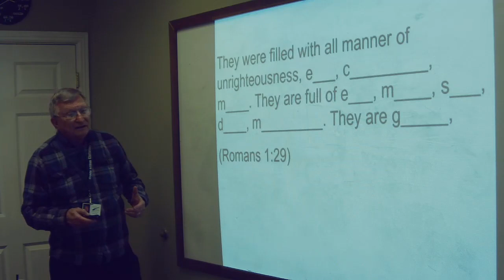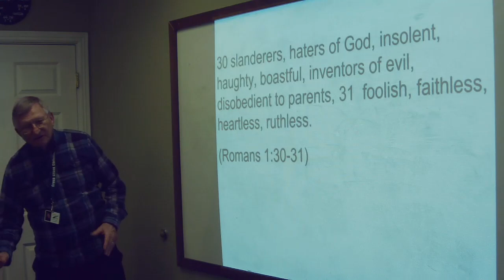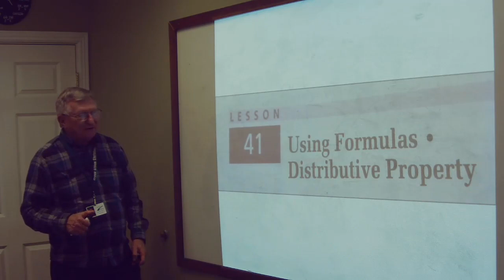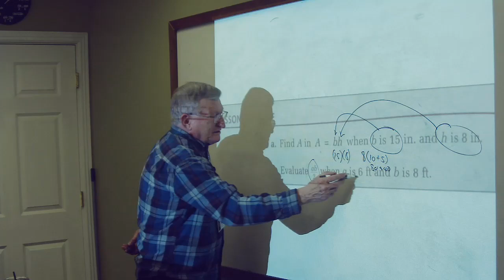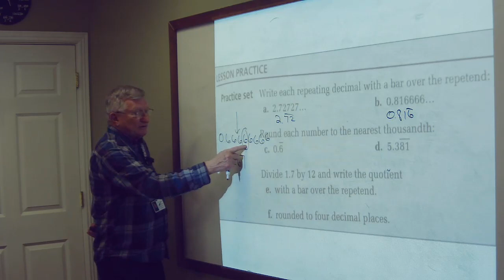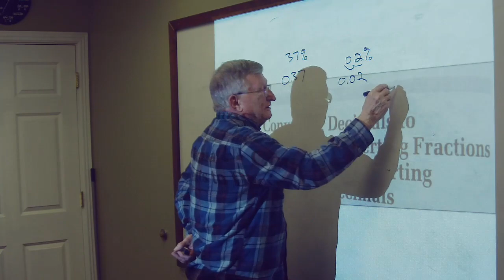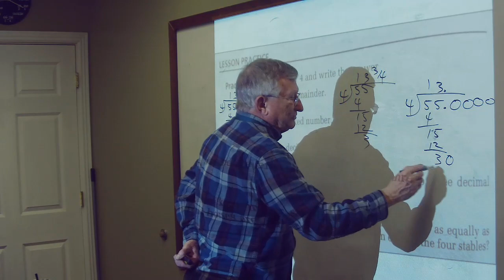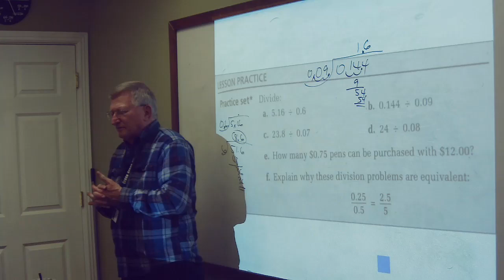2024 01 30 7th Math B